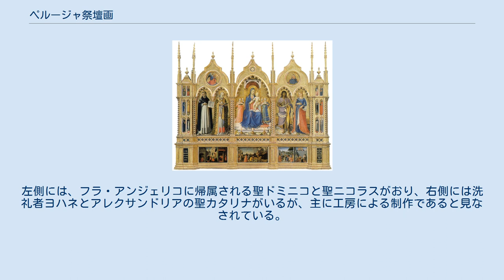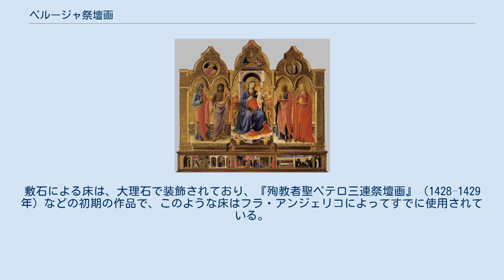ペルージャ祭壇画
フラ・アンジェリコの作品
フラ・アンジェリコ『コルトーナ三連祭壇画』(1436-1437年)、218×240 cm、司教区美術館、コルトーナ 『ペルージャ祭壇画』（ペルージャさいだんが、イタリア語：Pala di Perugia）は、イタリア初期ルネサンスの画家フラ・アンジェリコによる板上のテンペラ画 (128 × 88 cm) である。
イタリアのペルージャにあるウンブリア国立絵画館に所蔵されている。
 絵画は、ペルージャのサン・ドメニコ大聖堂にある聖ニコラウス礼拝堂のために制作された。
 19世紀初頭、祭壇画は分割されて、分散し、プレデッラ（裾絵）の板絵の何点かはヴァチカン美術館 (絵画館) に購入された。
ペルージャでは、これら板絵の複製が制作され、ネオ・ゴシック様式の額縁に収められた。
この多翼祭壇画はまた、いくつかの小さな側面柱に聖人の描写があり、頂上部には受胎告知の天使と聖母の描かれている二点のトンド (円形画) がある。
 フラ・アンジェリコによる聖ドミニコを描いた側面パネル 作品には、完全にフラ・アンジェリコの手になる、幼子イエスおよび天使とともに即位している聖母を描いた大きな中央画面が含まれている。
そして、聖人の姿が描かれている、二つのアーチ型を持つ側面パネルも含まれている。
左側には、フラ・アンジェリコに帰属される聖ドミニコと聖ニコラスがおり、右側には洗礼者ヨハネとアレクサンドリアの聖カタリナがいるが、主に工房による制作であると見なされている。
 中央の聖母は「マエスタ 」(荘厳の聖母、イタリア語: Maestà) の描写であり、幾何学的な遠近法を使用して描かれた大きな玉座に腰かけている。
聖母の前には、三本の白と赤のバラ（それぞれ、聖母の純粋さとキリストの受難を象徴している）を収めた花瓶のある階段がある。
板絵は、特に聖母、玉座上のアーチ、天使の配置において、同じフラ・アンジェリコによる『コルトーナ三連祭壇画』に似ている。
敷石による床は、大理石で装飾されており、『殉教者聖ペテロ三連祭壇画』（1428–1429年）などの初期の作品で、このような床はフラ・アンジェリコによってすでに使用されている。
 聖人たちの姿は、後の『リナイオーリ祭壇画』（1433–1435年）ほど荘厳なものではない。
聖人たちの背後には、金で装飾された錦織の飾り布で覆われたテーブルがあり、その上に聖ニコラウスのミトラ (司教冠) が置かれている。
 プレデッラの板絵は、聖ニコラウスの生涯からの場面を描いている。